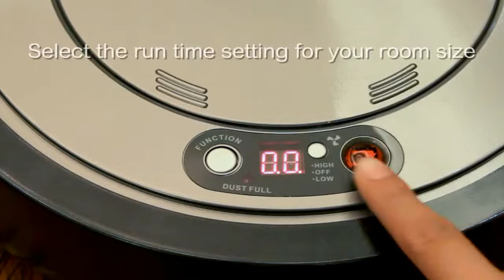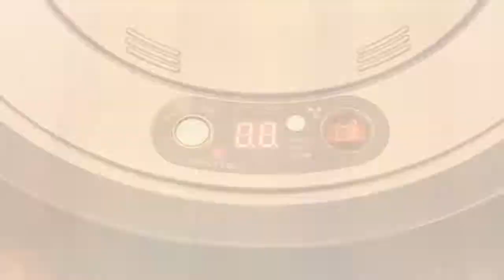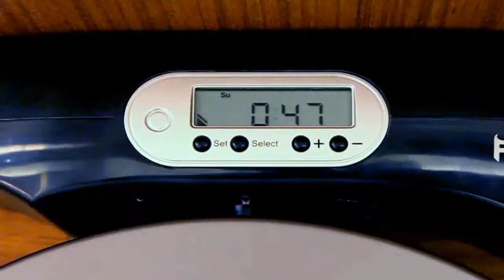Agama CF LCD AiBOT vacuum cleaner robot RC310 RC320 RC350